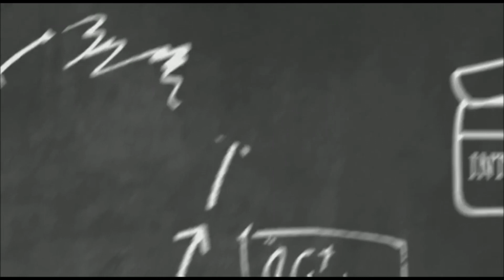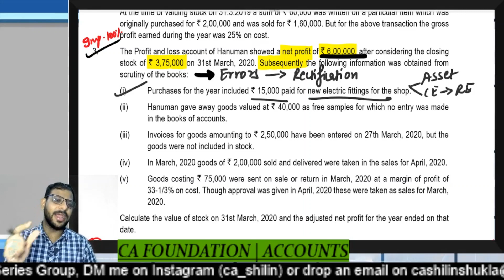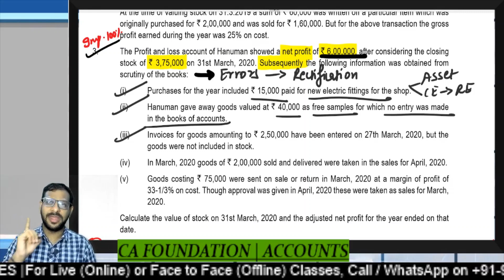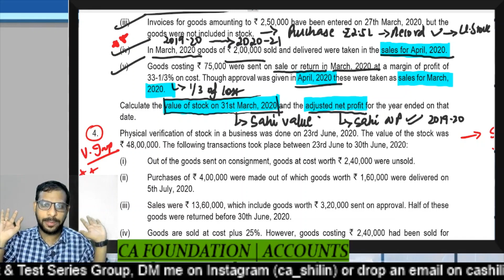CA Foundation | Accounts | Inventories | Practical Question 3